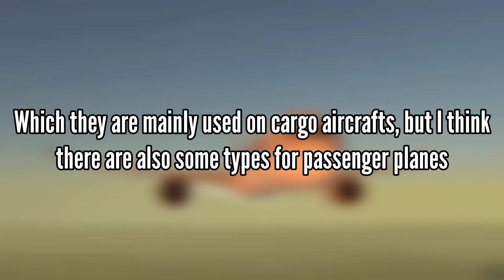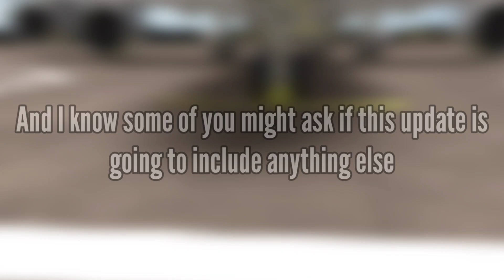NEW CARGO LOADER! 🔥 RFS Real Flight Simulator 1.7.0 Leak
In this video, I'll talk about the new RFS Update 1.7.0 leak which features a new cargo loader!🤩

-General Info-
Video recorded, edited and uploaded by RFSYT Aviation
Tumbnail made by: RFSYT Aviation
**Any copy will be reported**
     2022 RFSYT Aviation©
Editor: InShot
Screen recorder: XRecorder
Thumbnail maker: Polish